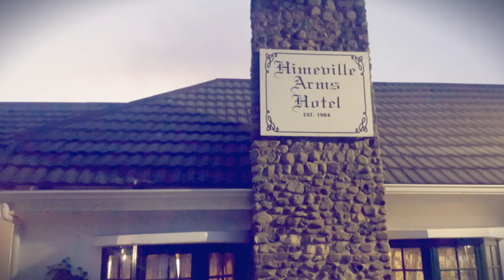On the EDGE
A cold and wet trip around the Edge of Lesotho